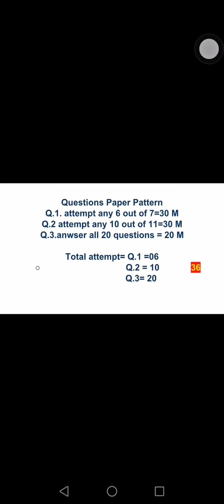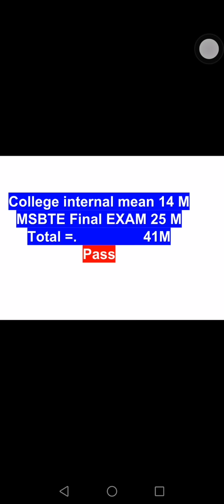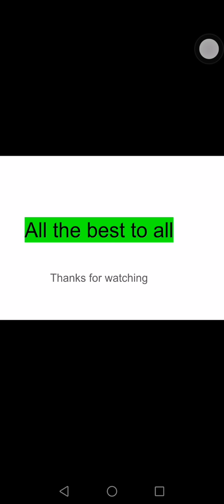MSBTE PHARMACY EXAM. 23 पास होणे खूप सोपे आहे.